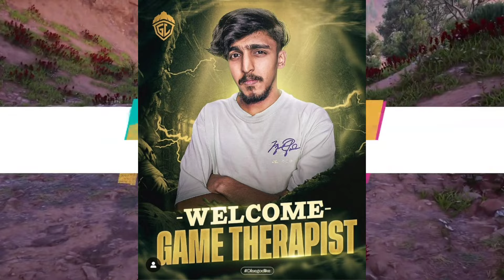Upthrust Elimination Week Standings 😮 Day-1 🔥 Godl, Tx ?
jonathan
mortal
scout